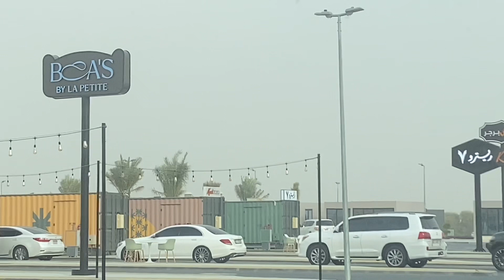CREATE A STORY WHILE YOU CAN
Hi everyone welcome for another video. Let me relay to you story my story. Nowadays life is a struggle, use your talent and skills to survive. Think outside the box, and end up of something else that will make you feel better.